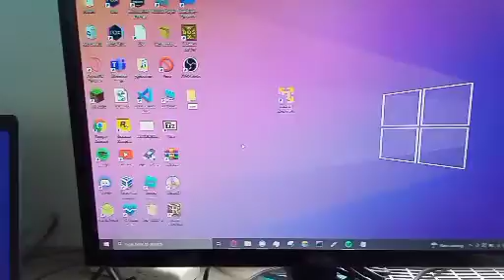How to annoy your friend in Windows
This only works on the desktop
Please check other videos for :
Sky duels
Youtube hut